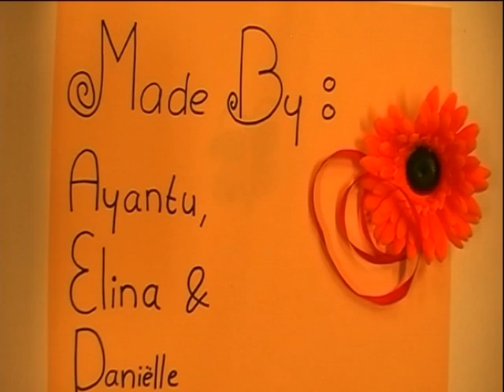ayantu elina danielle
animatie scala Meppel 16 maart 2009